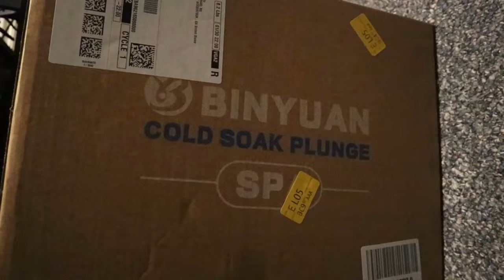Getting Huge Day 226- Chest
Chest Day

Help my friend achieve his dream of being a rapper

Hire my friend who edits my video